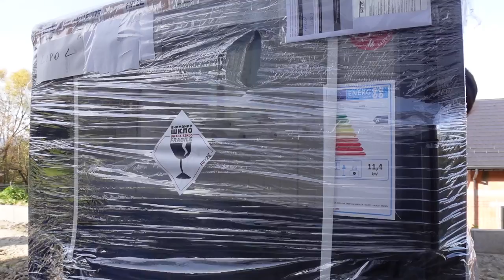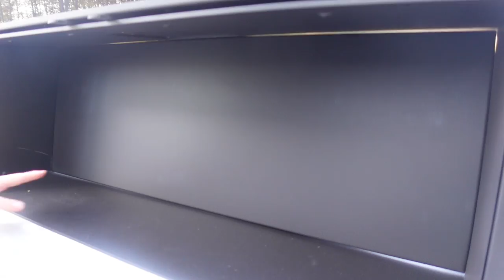DLACZEGO zmieniliśmy NASZ kominek? Koza która wygląda jak kominek #238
Dzisiaj temat wielkiej zmiany. Dlaczego wymieniliśmy nasz stary kominek? Na jaki model się zdecydowaliśmy?
Musicie to zobaczyć a może i w Waszych domach znajdzie miejsce coś takiego?